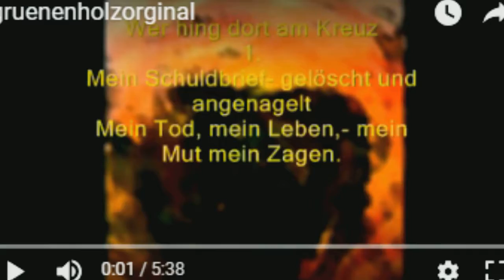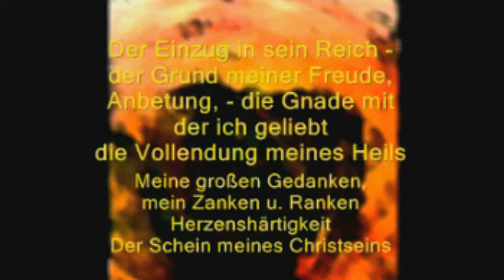Die Illusion von einem glücklichen Leben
Küche abgebrand, Schulwechsel, Depression,  Gott, Vater, Sohn, Kind Gottes, Die Illusion von einem glücklichen Leben